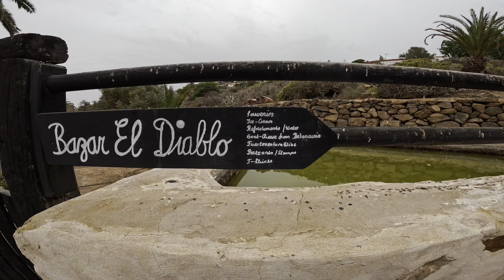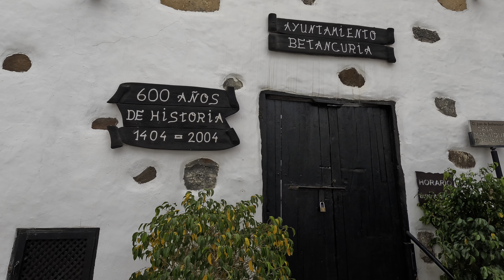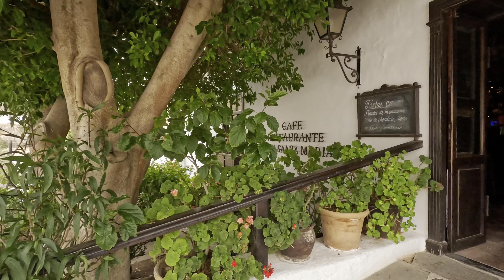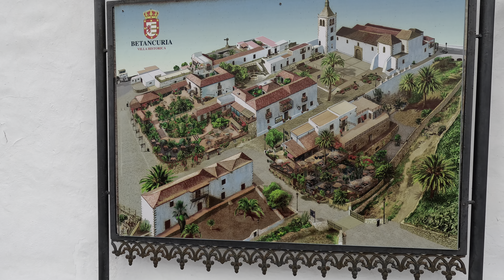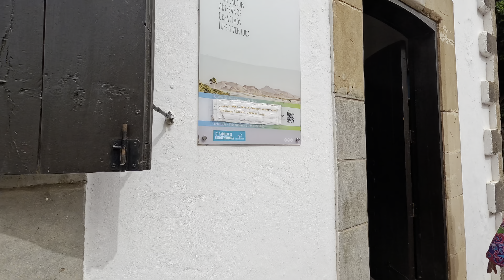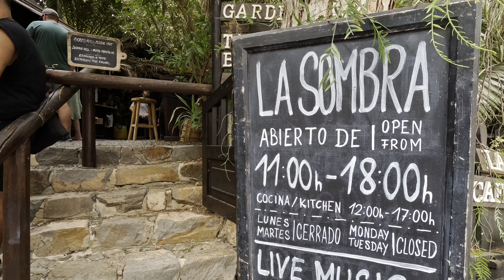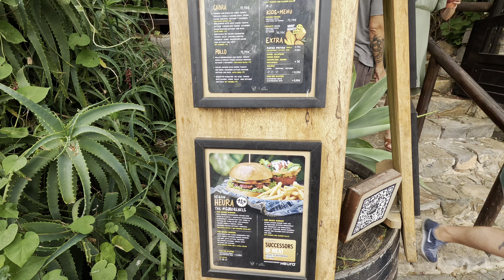Betancuria die ehemalige Hauptstadt Fuerteventuras lohnt sich ein Besuch?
In diesem Video besuchen wir die ehemalige Insel Hauptstadt von Fuerteventura Betancuria
Hier gibt es zahlreiche tolle Restaurants die wunderschön mit Pflanzen bewachsen sind, allerdings sollte man vor 17 Uhr dort sein weil man sonst nichts mehr zu essen bekommt!
Aber seht selbst viel Spaß bei diesem

Lasst auch gerne mal ein kostenloses Abo da wenn ihr mehr Reiseziele sehen möchtet und aktiviert die Glocke 🔔 um keine weiteren Videos mehr zu verpassen!